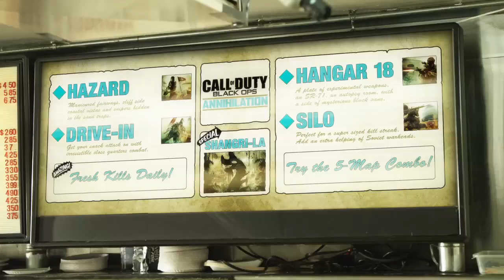Call of Duty: Black Ops | Annihilation multiplayer trailer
Burger Man is back.  The Call of Duty: Black Ops Annihilation content pack comes to the Xbox 360 on June 28.